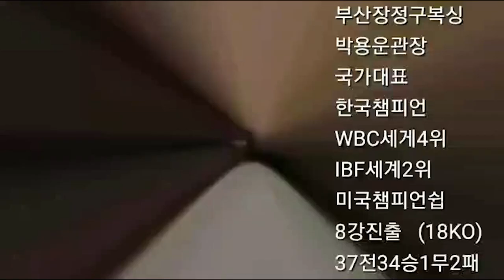난타전 끝에 드라마 같은 KO승 박태광(코리아) VS 정관진(대한)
2021년 12월4일 벌어진 KBF 6라운드 프로 복싱시합